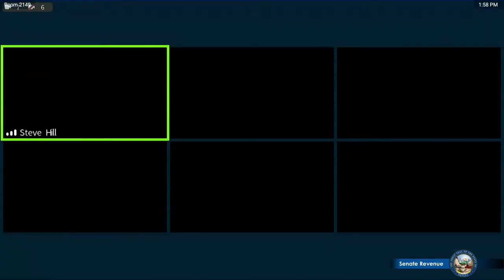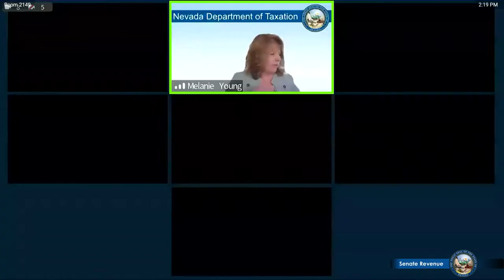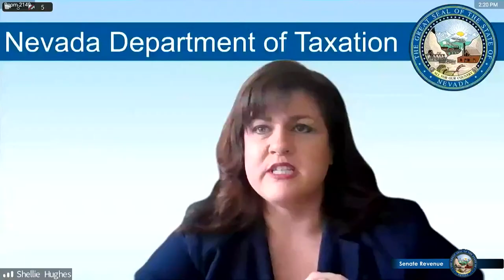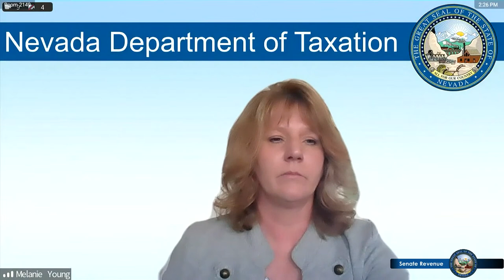5/11/2021 - Senate Committee on Revenue and Economic Development